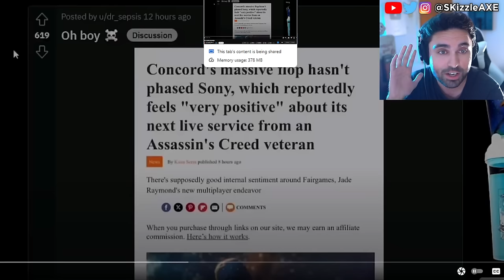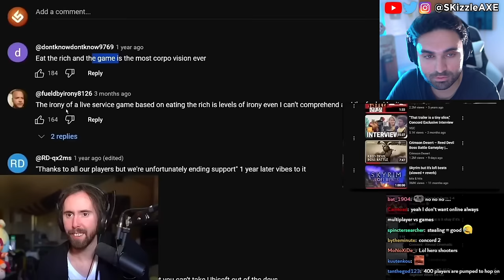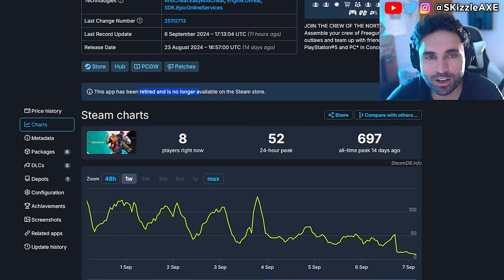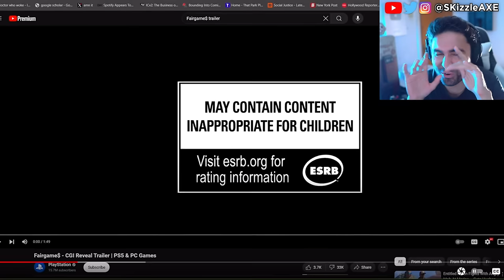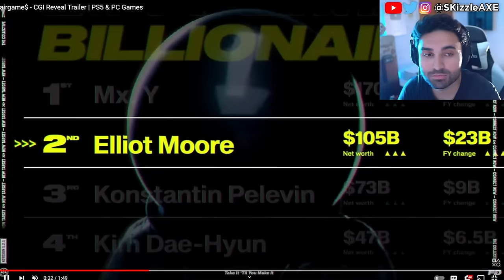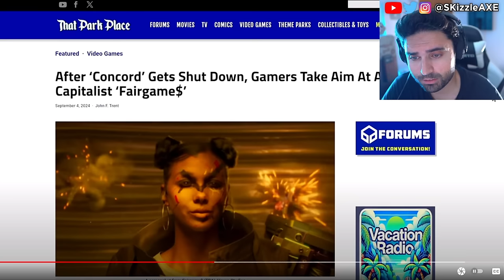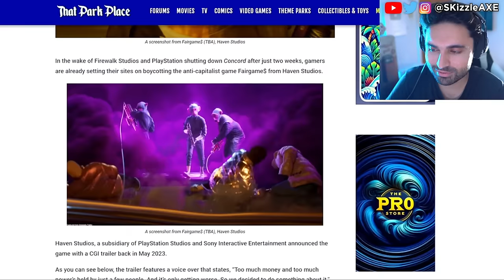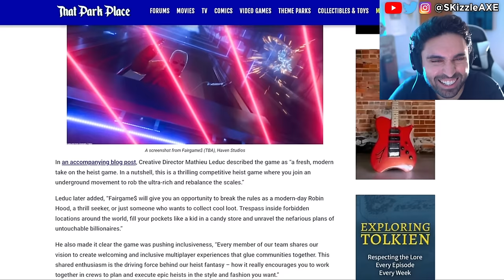They SADLY just Confirmed😵 - WOKE PS5 & XBOX CANCEL, Concord, Assassins Creed, Star Wars, GTA 6, COD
Concord and Assassin's Creed Shadows pre-orders are very low. Star Wars Outlaws reviews are out and fans are not happy. Dustborn Dev CAUGHT Stealing GTA Assets & MELTS down on Twitter! Concord FAILURE Cost Sony $214,285.71… Per Player! Concord and Dustborn FLOPS HARD. Ubisoft fires some Star Wars marketing department. WOKE Screen Rant Reviewer Is In HIDING After Her Black Myth Wukong Review EXPOSED Her Activism!! Woke Sweet Baby Defenders DEMAND You NOT Buy Black Myth Wukong + Deadpool & Wolverine ATTACKED. Star Wars Theory DESTROYS WOKE UBISOFT and Concord HUMILIATED by upcoming game Mecha Break - the player count difference is STAGGERING. Star Wars Outlaws reviews are not looking good. Asmongold, EndymionTV and YellowFlash reacts to Woke agenda in gaming. PlayStation DEI Team Game CONCORD FLOPS OPEN BETA As Gamers ABANDON THE GAME. Ubisoft is also getting a lot of backlash for Assassin's Creed Shadows. Call of Duty also got hit with woke disaster and Activision revealed Black Ops 6. Insomniac Games calling for more representation in Marvel Wolverine game. Stellar Blade Releases UNCENSORED Outfits After Gamers Fight Back. Asmongold is getting some heat because of Assassin's Creed Shadows.